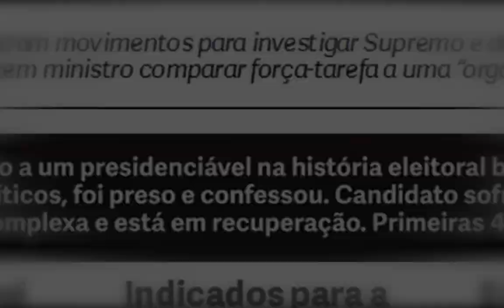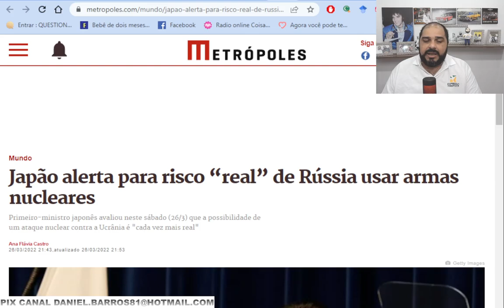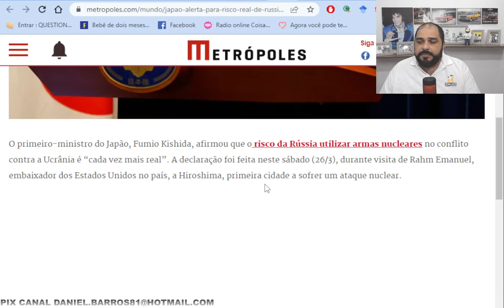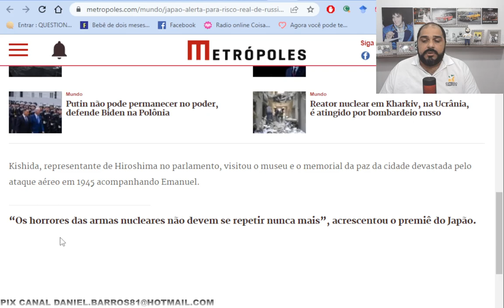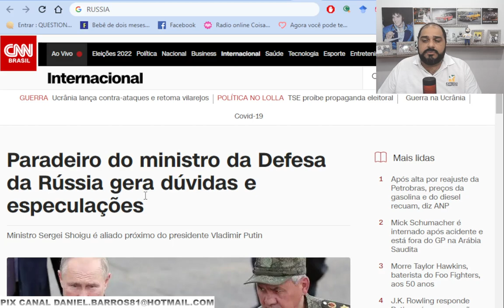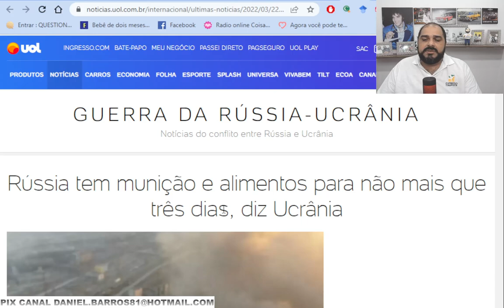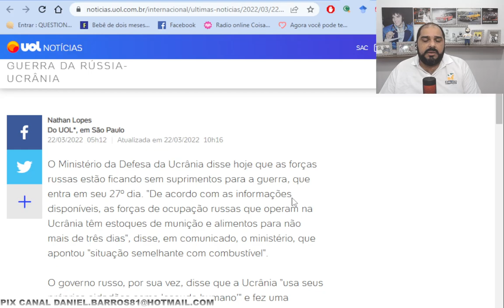PRIMEIRO MINISTRO JAPONÊS LIGA SINAL VERMELHO!!!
PROMUNDO TURISMO
(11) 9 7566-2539 RICARDO PAIVA